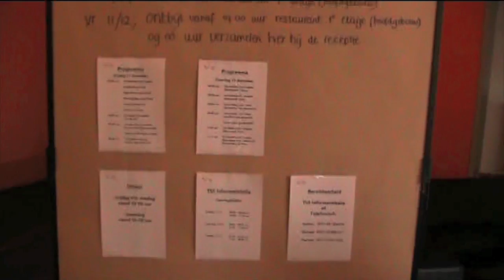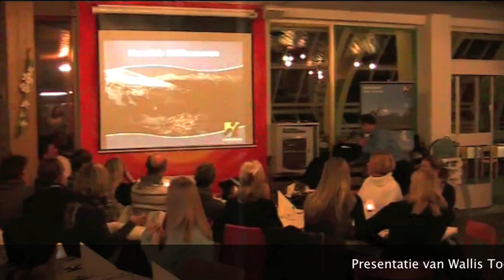Holland International Megastudiereis - Leukerbad, Zwitserland 2009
Het filmverslag van de Holland International Megastudiereis in Leukerbad - Zwitserland 2009, door Reisburo Actueel